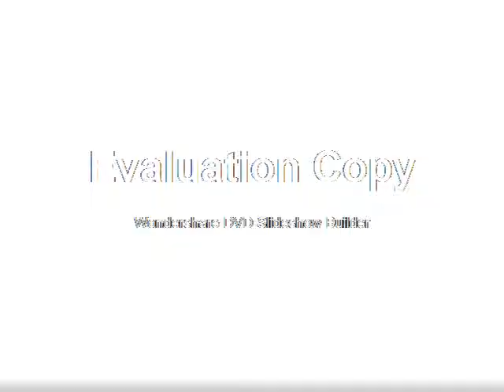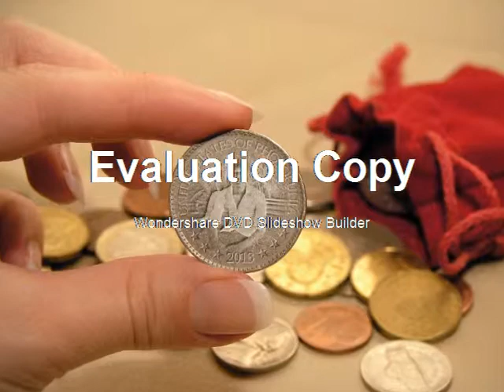jahurul islam uae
jahurul islam uae  youtube